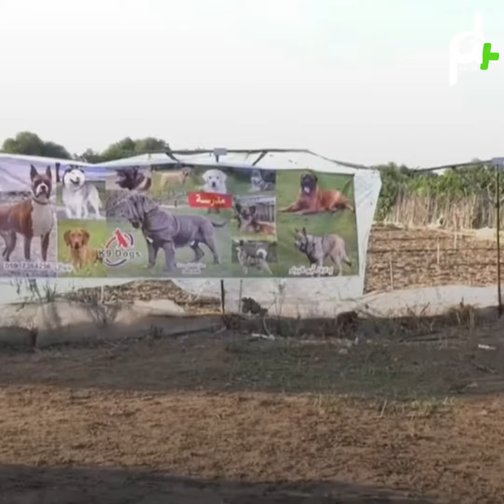شاهد مدرسة لتدريب الكلاب في غزة لأول مرة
مدرسة_للكلاب في قطاع غزة تستخدم أساليب وتقنيات تدريب حديثة، تعرف عليها.

مدرسة الكلاب في غزة

كلابٌ مدللة
تجدونها في قطاع غزة
بعد افتتاح مدرسةٍ خاصة لتربيتهم
بقيام الغزي وائل مهنا بترويض الكلاب الشرسة
مستخدماً أساليب وآليات متقنة
تساعد في تسهيل التعامل معهم من قبل أصحابهم

"إنه يكون هو مطيع للشخص اللي بيقتنيه
على إنه لو أخده وطلع فيه لأي مكان
ويكون معه كلب مسيطر عليه
كلب مؤدب"
وائل مهنا –مربي كلاب

كلابٌ باختلاف أنواعها وأعمارها
دفعت المدرب لتدريبها
للحراسة والشراسة وحماية الشخصيات
إضافةً للأوضاع الاقتصادية الصعبة في غزة
وذلك بتوفير دخلٍ يعيله في حياته

فهل سنرى مدارس أخرى للكلاب في قطاع غزة؟